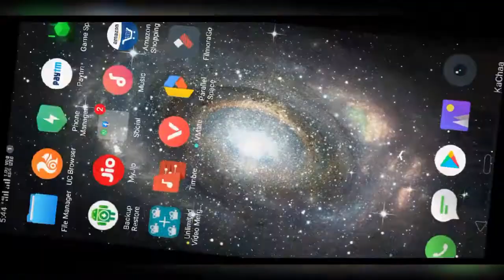PVP Battle vs vinh 001 || vertex + zeus vs porcupine + armadillos